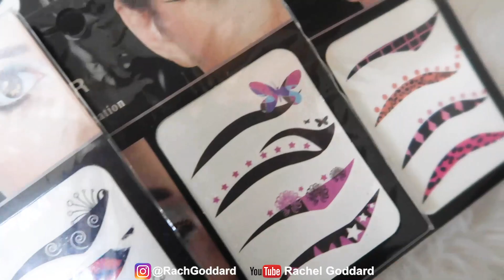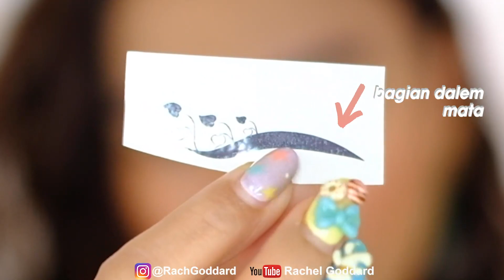MAMPUS! KIRAIN STICKER TERNYATA TATO EYELINER!